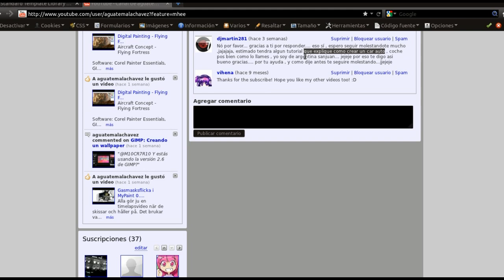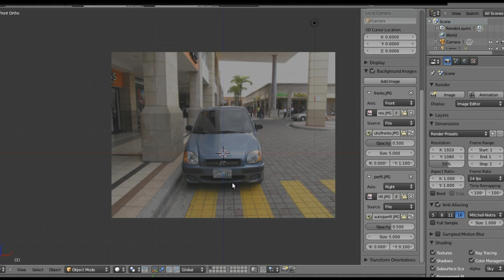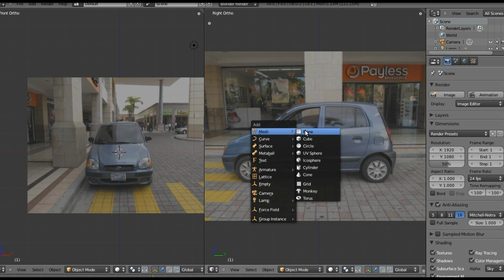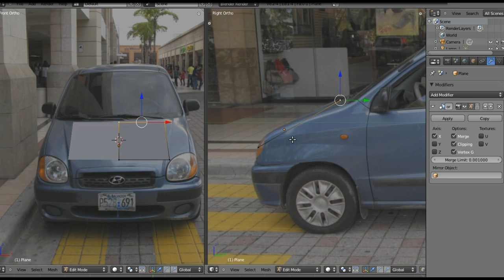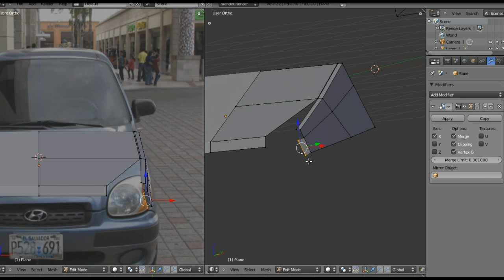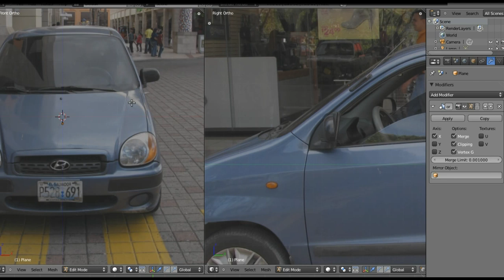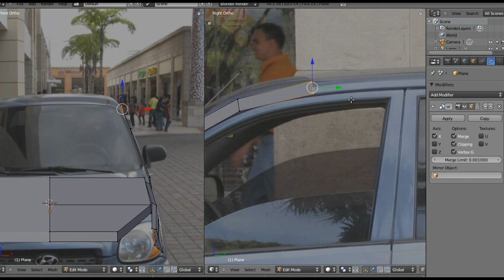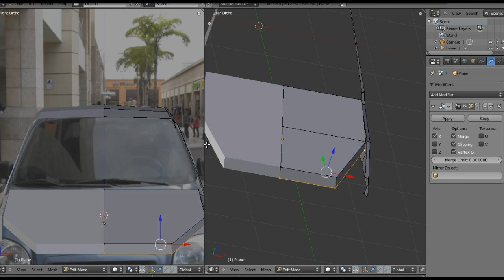Blender: Modelando un automóvil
En este vídeo para mi blog Diseño Libre comienzo una serie de tutoriales en las que explico cómo modelar un automóvil.